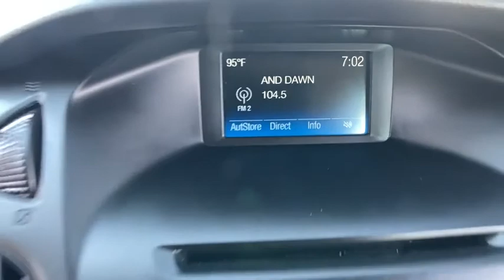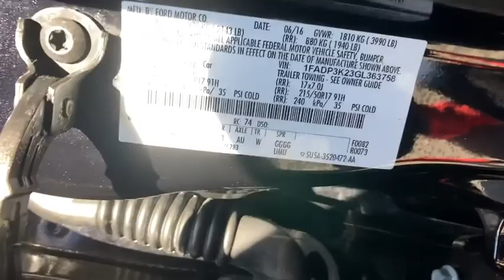2016 Ford Focus Reno, Carson City, Northern Nevada, Sacramento, Roseville, NV GL363678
Shadow Black Used 2016 Ford Focus available in Reno, Nevada at Lithia Hyundai of Reno. Servicing the Carson City, Northern Nevada, Sacramento, Roseville, NV area
2016 Ford Focus 5dr HB SE - Stock#: GL363678 - VIN#: 1FADP3K23GL363758

LOW MILES - 30750! FUEL EFFICIENT 36 MPG Hwy/26 MPG City! CD Player iPod/MP3 Input Onboard Communications System Smart Device Integration Brake Actuated Limited Slip Differential SE SPORT PACKAGE Back-Up Camera CLICK ME! KEY FEATURES INCLUDE: Back-Up Camera iPod/MP3 Input CD Player Onboard Communications System Brake Actuated Limited Slip Differential Smart Device Integration. MP3 Player Keyless Entry Child Safety Locks Steering Wheel Controls Electronic Stability Control. OPTION PACKAGES: SE SPORT PACKAGE Tires: 17 Rear Spoiler Body Kit front lower valence and splitter painted body-color rocker panels and rear valence and diffuser Wheels: 17 Machined-Aluminum w/black painted pockets Leather-Wrapped Steering Wheel Rear Disc Brakes Fog Lamps TRANSMISSION: 6-SPEED POWERSHIFT AUTOMATIC CHARCOAL BLACK CLOTH FRONT BUCKET SEATS 6-way manual driver (up/down fore/aft recline) 4-way manual passenger (fore/aft recline) and removable adjustable headrests (2-way) 50-STATE PZEV EMISSIONS SYSTEMS Required code for vehicles shipped to California Emissions States dealers Cross Border State and Federal Emissions State dealers are restricted from this option unless it is for California Emissions State registration (not allowed for stock orders); see Code 93N Available on the 2.0L GDI Engine only Engine: 2.0L I-4 GDI Ti-VCT PZEV. EXPERTS RAVE: Great Gas Mileage: 36 MPG Hwy. VISIT US TODAY: Lithia Hyundai of Reno sells new Hyundais certified pre-owned Hyundais and used cars trucks and SUVs! We have excellent finance options as low as 0% on select models in addition to all avilable Hyundai incentives and rebates! We also specialize in second chance financing! We are located in Northern Nevada at 2620 Kietzke Ln. Reno Price does not include $449 Dealer doc fee taxes and license fees. Price contains all applicable dealer incentives and non-limited factory rebates. You may qualify for additional rebates; see dealer for details.